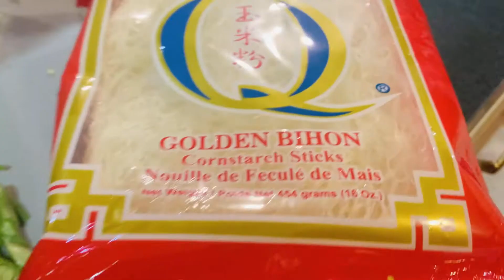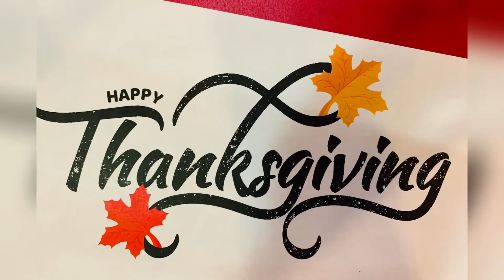DEXY AND DEXA MEMORIES 2️⃣0️⃣2️⃣0️⃣(1)calgary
𝑌𝑒𝑎𝑟 2020 𝑖𝑠 𝑎 𝑐ℎ𝑎𝑙𝑙𝑒𝑛𝑔𝑖𝑛𝑔 𝑦𝑒𝑎𝑟 𝑓𝑜𝑟 𝑎𝑙𝑙 𝑜𝑓 𝑢𝑠, 𝑏𝑢𝑡 𝑟𝑒𝑚𝑒𝑚𝑏𝑒𝑟 𝑡𝑜 𝑡ℎ𝑎𝑛𝑘 𝐺𝑜𝑑 𝑓𝑜𝑟 𝑎𝑙𝑙 𝑡ℎ𝑒 𝑏𝑙𝑒𝑠𝑠𝑖𝑛𝑔𝑠 & 𝑔𝑜𝑜𝑑 ℎ𝑒𝑎𝑙𝑡ℎ🙏